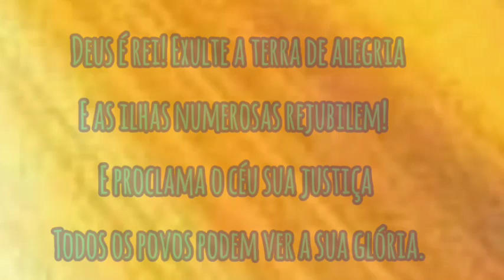Brilha hoje uma luz - Salmo 96🎸 Cifras 🎹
Cifras👇

             E                                 G#m
Brilha hoje uma luz sobre nós,
                F#m                        E
pois nasceu para nós o Senhor.

                   G#                                   C#m
— Deus é rei! Exulte a terra de alegria,
        F#                                 B
e as ilhas numerosas rejubilem!
           A                               E
E proclama o céu sua justiça,
                   F#                                     B
 todos os povos podem ver a sua glória.

— Uma luz já se levanta para os justos, e a alegria para os retos corações. Homens justos, alegrai-vos no Senhor, celebrai e bendizei seu santo nome!